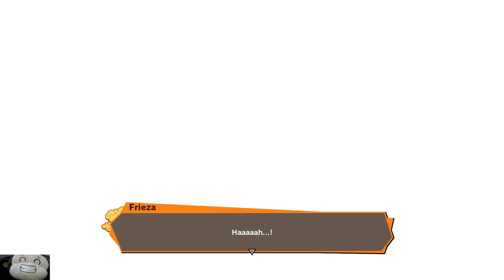Namek Saga : Gohan, Krillin, Picollo, Vegeta Vs Frieza Dragon Ball Z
Namek Saga

Dragon Ball Z: Kakarot (ドラゴンボールＺゼット ＫＡカＫＡカＲＯロＴット Doragon Bōru Zetto Kakarotto) is a Dragon Ball video game developed by CyberConnect2 and published by Bandai Namco for PlayStation 4, Xbox One and Microsoft Windows via Steam which was released on January 17, 2020.[1]

It is an action role-playing game that allows the player to take control of Goku and his friends through different iconic events in the Dragon Ball Z story, ranging from the start of the Saiyan Saga to the end of the Majin Buu Saga. The Super Saiyan God form, along with Beerus and Whis, was added in the DLC expansion New Power Awakens - Part 1. The Super Saiyan Blue form, along with Golden Frieza, was added in New Power Awakens - Part 2. The game has also added Dragon Ball Card Warriors.

The game adds to lore not included in the original manga/anime,[2][3] including new explanations on Animal-type Earthlings and on Saiyan tails.[4] It also includes an original character designed by Akira Toriyama himself, Bonyu.[5]

This game also features remixed excerpts of Shunsuke Kikuchi's soundtrack from the original Japanese broadcast of the Dragon Ball Z anime.

Characters
Playable
Goku (Base, Kaio-ken, Super Saiyan, Super Saiyan 2, Super Saiyan 3, Super Saiyan God, Super Saiyan Blue)
Gohan
Kid
Teen (Super Saiyan, Super Saiyan 2)
Adult (Base, Super Saiyan, Super Saiyan 2, Potential Unleashed)
Vegeta (Base, Super Saiyan, Super Saiyan Second Grade, Super Saiyan 2, Majin, Super Saiyan God, Super Saiyan Blue)
Piccolo (Base, True Namekian Fusion)
Future Trunks (Base, Super Saiyan)
Goten (During the beginning of 25th World Martial Arts Tournament)
Gotenks (Super Saiyan, Super Saiyan 3)
Vegito (Super Saiyan)
Support
Android 18
Chiaotzu
Krillin
Tien Shinhan
Yamcha
Trunks
Goten
Other
Android 8
Android 16
Appule
Arale Norimaki
Babidi
Bee
Bora
Bubbles
Bulma
Chi-Chi
Cynthia
Dabura
Dende
Dr. Brief
Emperor Pilaf
Erasa
Farmer
Fortuneteller Baba
Future Trunks (Fighting Teen)
Gatchan
Grand Elder Guru
Kami
Kibito
Kibito Kai
King Cold
King Kai
King Yemma
Korin
Launch
Mai
Marron
Master Roshi
Master Shen
Mercenary Tao
Moori
Mr. Popo
Mr. Satan
Nail
Nam
Old Kai
Oolong
Ox-King
Porunga
Puar
Senbei Norimaki
Sharpner
Shenron
Shu
Smitty
Spopovich
Suno
Supreme Kai
Turtle
Upa
Van Zant
Videl
World Tournament Announcer
Yajirobe
Yamu
Yuzukar
Female Researcher
Towa
Whis
New
Alien (Frieza Force soldier)
Bonyu
Kooky Cook
Necke
Melone
Bosses
Piccolo (Simulated Mental Image)
Raditz
Gohan (Great Ape)
Krillin
Tien Shinhan
Chiaotzu
Yamcha
Piccolo (Base)
Nappa
Vegeta (Base/Great Ape)
Cui
Dodoria
Zarbon (Base/Monster Form)
Guldo
Recoome
Burter and Jeice
Captain Ginyu and Jeice
Captain Ginyu (Goku's body) and Jeice
Frieza (Second Form/Third Form/Final Form/100% Full Power)
Vegeta (Base, Badman Shirt)
Mecha Frieza
Mysterious Youth (Super Saiyan)
Gohan and Piccolo
Vegeta (Simulated)
Bonyu
Android 19
Android 20
Android 18
Mysterious Monster (Imperfect)
Android 17
Cell (Semi-Perfect/Perfect)
Cell (Perfect)
Cell Jrs.
Cell (Super Perfect)
Goten (Super Saiyan)
Pui Pui
Yakon
Dabura
Majin Vegeta (Super Saiyan 2)
Majin Buu
Super Buu (Base/Gotenks absorbed/Gohan absorbed)
Kid Buu
Mira
Beerus
Frieza (Golden Frieza)
Enemies
Saibaman
Super Saibaman
Kaiwareman
Kyukonman
Tennenman
RR Mech Soldier
Rampaging Robot
RR Mech Commander
RR Mech General
RR Attack Bit
RR Assist Bit
RR Recovery Bit
Skull Robo Type 1
Portable Attack Robot
Skull Robo Type 2
Skull Robo Type 3
Frieza Force Grunt
Frieza Force Guard
Frieza Force Scout
Frieza Force Guerrilla
Frieza Force Officer
Frieza Force Soldier Melone
Frieza Force Corporal
Frieza Force Sergeant
Frieza Force Commando
Frieza Force Super Commando
Frieza Force Elite Commando
King Cold's Subordinate
Attack Drone
Attack Robot
Recovery Drone
Recovery Robot
Assist Drone
Assist Robot
Babidi Trooper
Babidi Storm Trooper
Babidi Special Forces
Babidi Destroyer
Animals
Dinosaurs
Grandiosaurus
Megalosaurus
Gigantosaurs
Ferocisaurus
Pterosaurs
Vermilion Pterosaur
Azure Pterosaur
Gazelle
Prairie Gazelle
Desert Gazelle
Black Gazelle
Golden Gazelle
Deer
Mountain Deer
Giant Golden Deer
Large-Antlered Caribou
Wolf
White Wolf
Golden Wolf
Energetic Fish
Great Energetic Fish
Golden Energetic Fish
Big Fish
Blue Fish
Red Fish
Golden Fish
Huge Trout
Turquoise Trout
Ruby Trout
Golden Trout
Goliath Catfish
Azure Catfish
Scarlet Catfish
Golden Catfish
Namekian Whitefish
Black Namekian Fish
Golden Namekian Fish
Clam
River Shrimp
Snail
Abalone
Horned Turban
Meaty River Snail
Namekian Frog
Chicken
Bantam
White Bird
Mountain Bird
Pigeon
Blue Pigeon
Red Pigeon
Giant Eagle
Dog
Black Dog